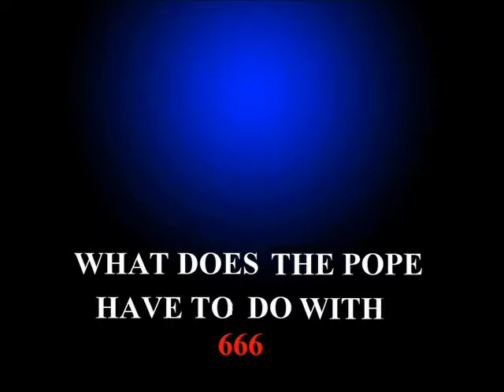666, POPE BENEDICT LINKED SOLID PROOF NEW INFO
HE CALLED IT BACK IN 1991!! -- THAT THE NEXT POPE WOULD BE CALLED BENEDICT THE 16th. SEE THE PROOF. THIS HAS TO BE THE ANSWER!! AMAZING VIDEO!!